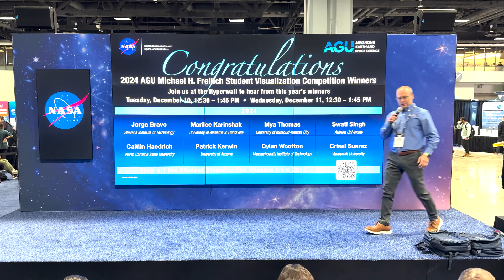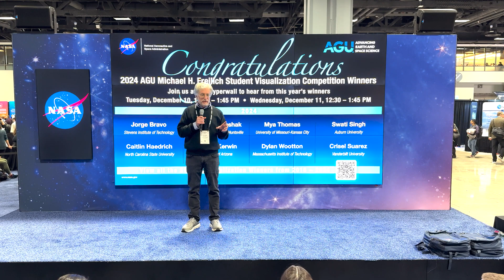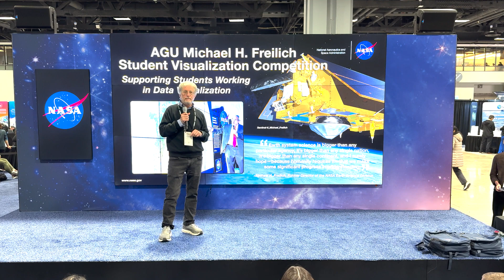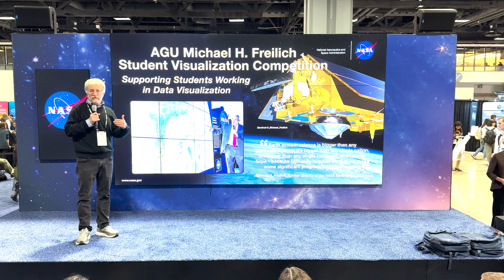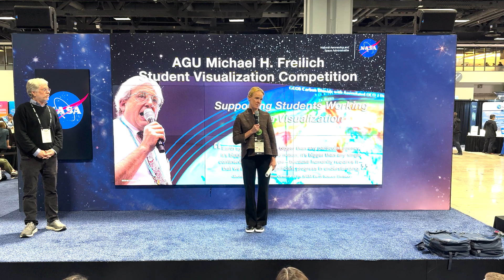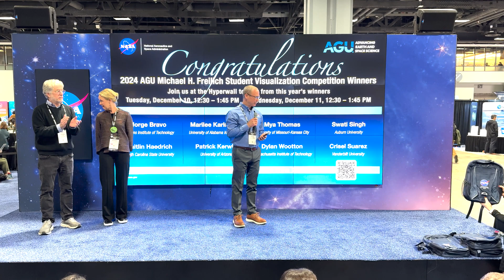2024 AGU Michael H. Freilich Student Visualization Competition Grand Prize Winners, Tue. session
Presenters are:
Steve Platnick, NASA
Kristen Averyt, AGU
with introduction from Steve Graham, NASA Science Support Office